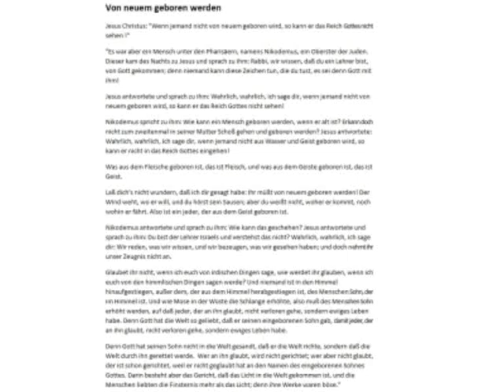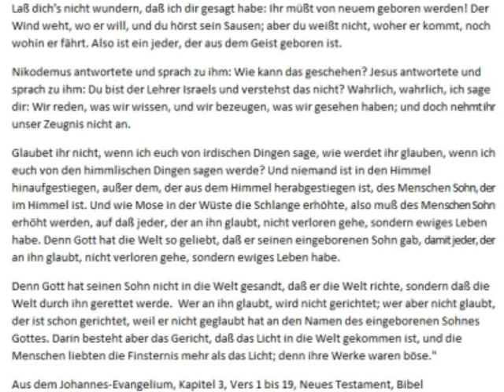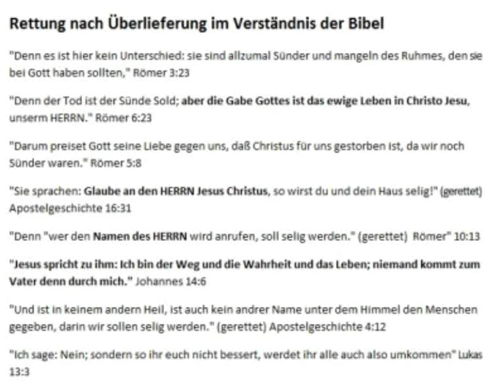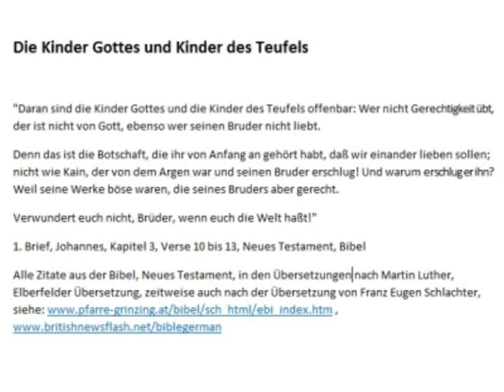Rettung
Rettung im Versständnis nach der Überlieferung aus der Bibel. Glauben und sich von der Sünde abwenden
Rettung nach Überlieferung im Verständnis der Bibel
"Denn es ist hier kein Unterschied: sie sind allzumal Sünder und mangeln des Ruhmes, den sie bei Gott haben sollten," Römer 3:23
"Denn der Tod ist der Sünde Sold; aber die Gabe Gottes ist das ewige Leben in Christo Jesu, unserm HERRN." Römer 6:23
"Darum preiset Gott seine Liebe gegen uns, daß Christus für uns gestorben ist, da wir noch Sünder waren." Römer 5:8
"Sie sprachen: Glaube an den HERRN Jesus Christus, so wirst du und dein Haus selig!" (gerettet) Apostelgeschichte 16:31
"Denn "wer den Namen des HERRN wird anrufen, soll selig werden." (gerettet)  Römer" 10:13
"Jesus spricht zu ihm: Ich bin der Weg und die Wahrheit und das Leben; niemand kommt zum Vater denn durch mich." Johannes 14:6
"Und ist in keinem andern Heil, ist auch kein andrer Name unter dem Himmel den Menschen gegeben, darin wir sollen selig werden." (gerettet) Apostelgeschichte 4:12
"Ich sage: Nein; sondern so ihr euch nicht bessert, werdet ihr alle auch also umkommen" Lukas 13:3
"Wie viele ihn aber aufnahmen, denen gab er Macht, Kinder Gottes zu werden, die an seinen Namen glauben;" Johannes 1:12. Weitere Informationen zu IFN International Family Network d734 sind zu finden. gelesen werden. Produktion, Andreas Klamm - Sabaot, Journalist, Radio TV IBS Liberty, Juni 2011.